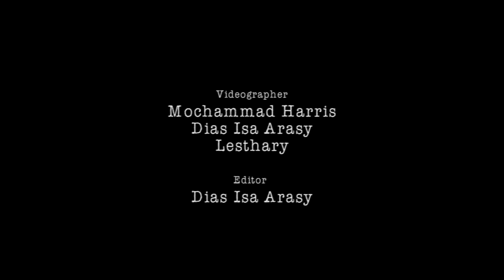Navicula - Kali Mati (Live at PL Fair 2013)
Navicula Live at PL Fair Jakarta.